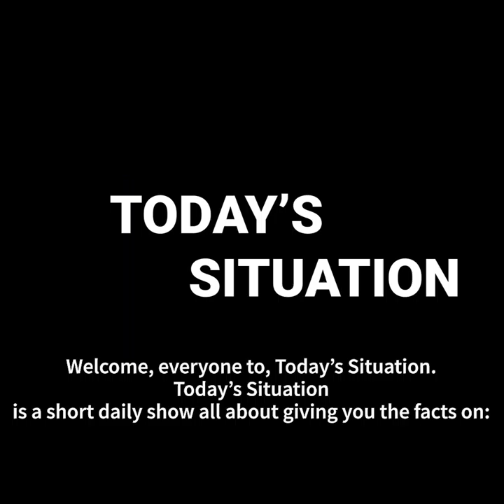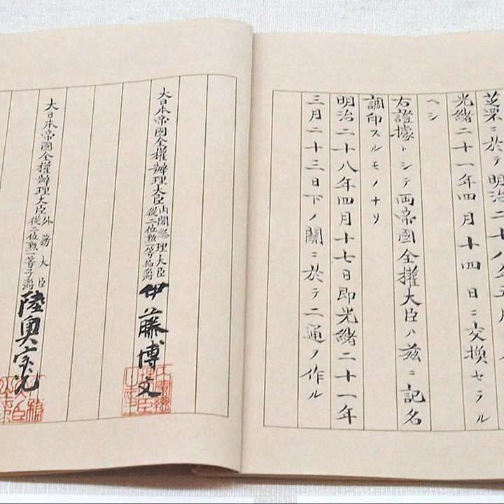What Is Today | April 17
Famous Birthdays,
Famous Passings,